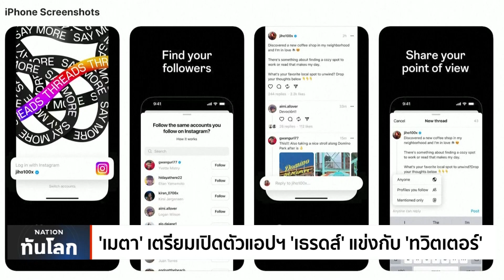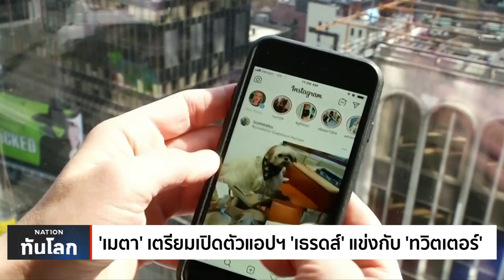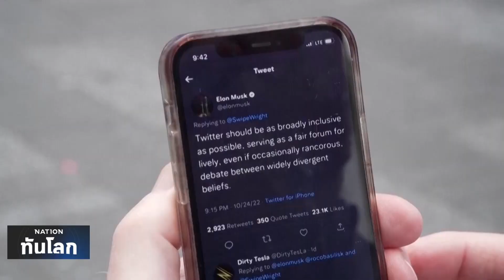'เมตา' เตรียมเปิดตัวแอปฯ 'เธรดส์' แข่งกับ 'ทวิตเตอร์'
“เมตา” เตรียมเปิดตัวแอปพลิเคชันไมโครบล็อกตัวใหม่ “เธรดส์” เพื่อสู้กับ “ทวิตเตอร์” ในช่วงที่ทวิตเตอร์เพิ่งจำกัดการอ่านโพสต์ต่อวัน สร้างความไม่พอใจแก่ผู้ใช้งาน